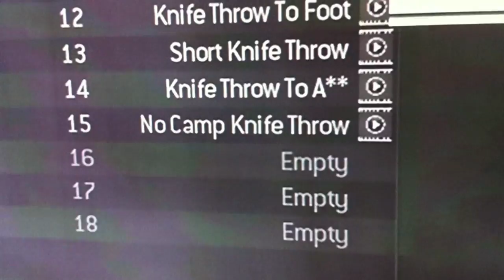Modern Warfare 3 Clip For You!